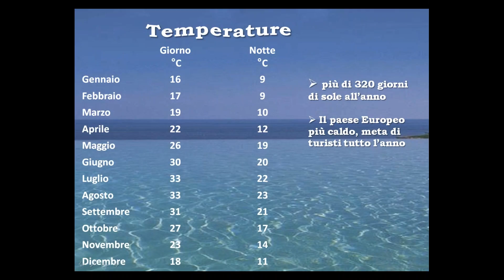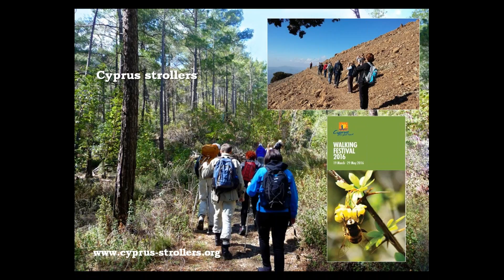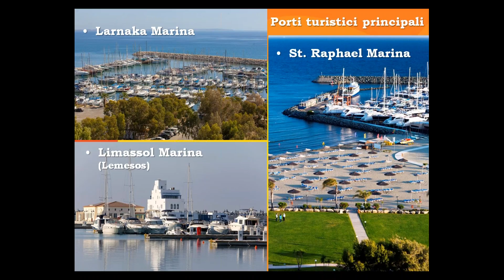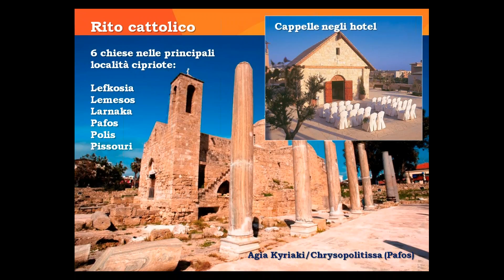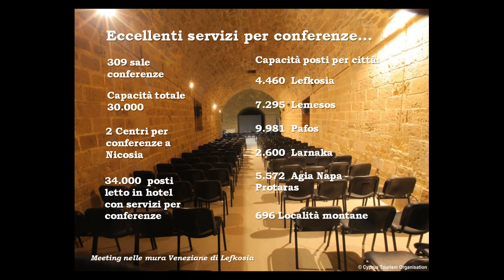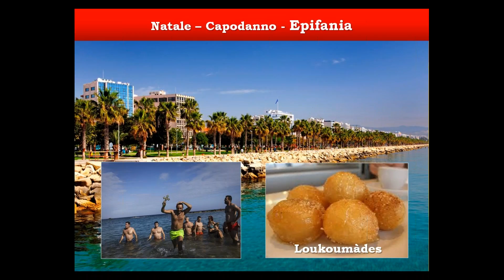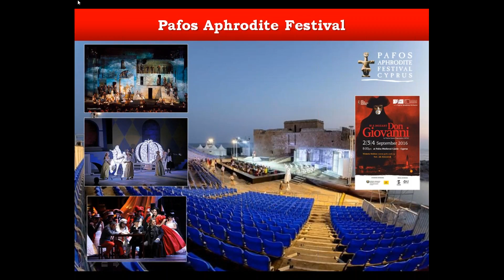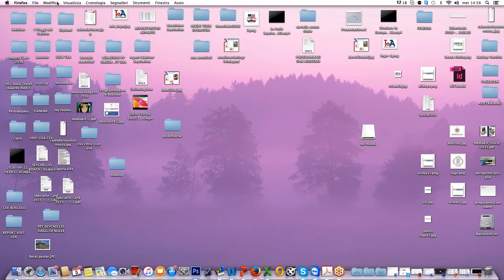”Speciale” Cipro esperienze, emozioni e attività alla “cipriota” - Webinar del 4 ottobre 2016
a cura di Ioanna Kallitsi ed Amalia Pedandola, rappresentanti dell'Ente Nazionale per il turismo di Cipro in Italia